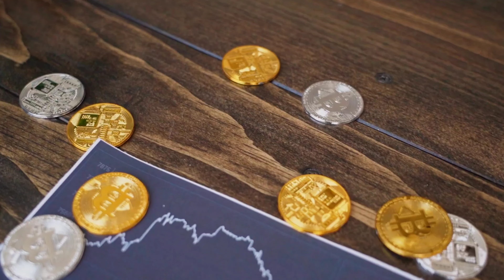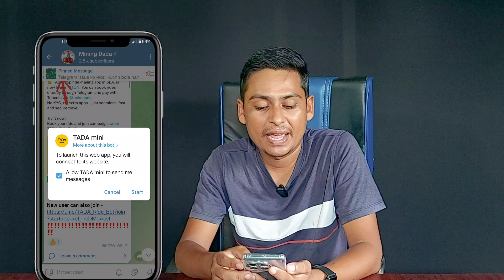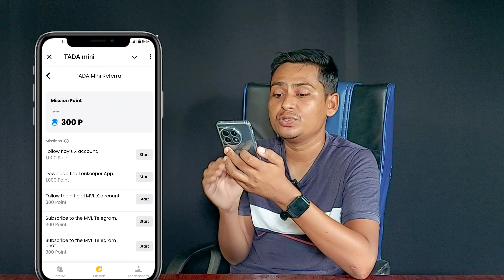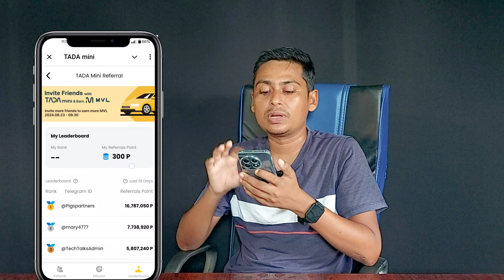Tada Mining Airdrop | Tada New mining Project | Tata mini New mining Telegram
Tada link:- 👆👆👆👆👆

➤QUERIES SOLVED
tada new telegram mining
tada mini
tada mini bot
telegram mining
new mining bot telegram
tada mini new telegram mining
new four telegram mining
tada mining listing
xkucoin mining listing
xkucoin new telegram mining
tada mining withdrawal
telegram boot mining
frogs new telegram mining
blum telegram mining
blum mining
tada mini telegram bot
new mining bot
brn mining listing
frogs mining listing
xkucoin mining withdrawal
mines game winning tricks
new telegram bot airdrop
tada mining listing
TADA airdrop
TADA
TADA telegram
tada telegram airdrop
tada telegram airdrop
tada bot telegram airdrop
tada airdrop withdraw
tada airdrop tagalog
tada airdrop
tada New Mining App
tada New Airdrop
tada airdrop tech help in hindi
tada airdrop telegram
tada airdrop problem
tada airdrop listing
tada airdrop claim
tada airdrop withdrawal
tada airdrop bangla
tada airdrop listing date
tada airdrop price
tada free airdrop
tada new airdrop
tada new crypto airdrop
tada ride
tada airdrop news
tada airdrop listing news
tada listing news
tada mining bot
tada mining app
tada mining telegram
tada mining listing
tada mining on telegram
tada telegram airdrop
tada telegram bot
tada telegram coin
tada telegram mining
tada telegram app
tada telegram how to use
tada telegram bot tamil
tada  crypto
tada crypto airdrop
tada crypto telegram
tada crypto listing
tada airdrop listing price
tada airdrop listing date price
tada airdrop listing date tamil
tada airdrop listing date bangla
tada airdrop listing date today
tada airdrop listing
tada telegram airdrop listing date
tada telegram airdrop listing
tada airdrop telegram problem
tada airdrop telegram name task
tada airdrop telegram name
tada airdrop telegram bot
tada airdrop telegram withdrawal
tada airdrop telegram claim now
tada airdrop telegram link
tada airdrop telegram not working
tada airdrop telegram price
tada airdrop telegram wallet
tada airdrop telegram premium
tada airdrop telegram name add
tada airdrop telegram bangla
tada
tada mine app
tada mine telegram app
tada telegram bot
Tomarket Airdrop
new telegram bot
Dogs Airdrop
goats telegram bot